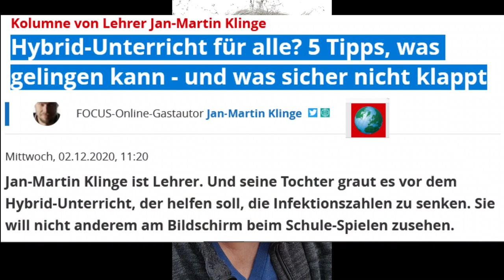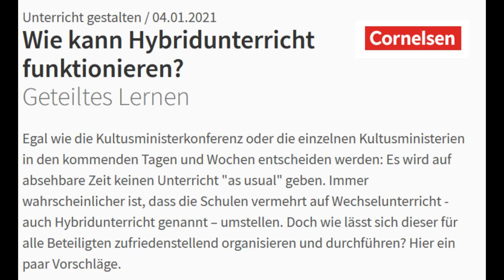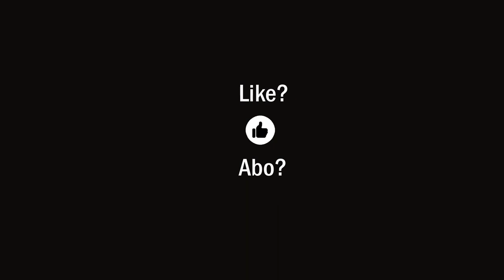Hybridunterricht. Was folgt?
Jetzt gibt es Hybridunterricht! Wie lange wird das so gehen? Was folgt? Die Länge der Schulschließungen führt zu neuen Verhaltensweisen bei allen Beteiligten. Ich gehe inzwischen davon aus, dass sich unsere Schulen hin zu komplettem Fernunterricht entwickeln werden. - Dieses entspricht nicht meinem persönlichen Wunsch, es ist aber eine direkte Folge der langen Lockdowns. Das neue System macht Lehrer*innen zu Arbeitslosen und BigTec zur neuen Schule. Public Private Partnerships (PPP) sind auf dem Vormarsch. Klaus Schwab, das WEF und die anderen "Verschwörungspraktiker" wollen es so. Sie haben die Macht, so etwas durchzusetzen - u.a. mittels Manipulation (AgitProp) und Psychoterror! Und sie tun es ...

Hybrid-Unterricht für alle? 5 Tipps, was gelingen kann - und was sicher nicht klappt

Wie kann Hybridunterricht funktionieren?

(Die Bundeszentrale schreibt hier privat ohne e? Oha!)
Public-Privat-Partnership (PPP)

How public private partnerships must evolve to create social impact

Public-private partnerships are the key to tackling climate change. Here's why